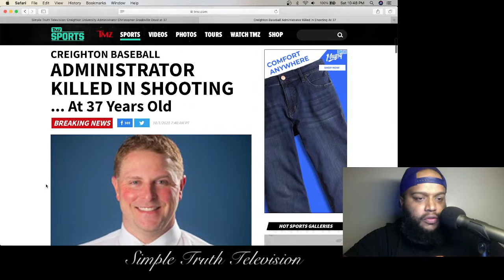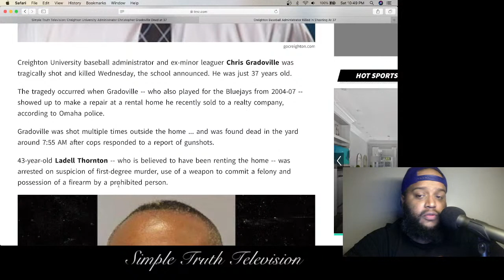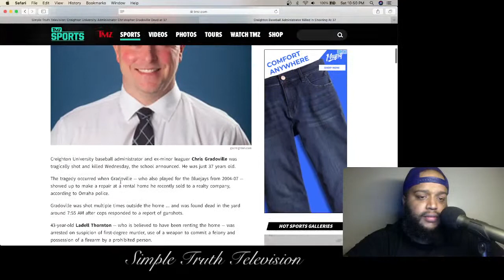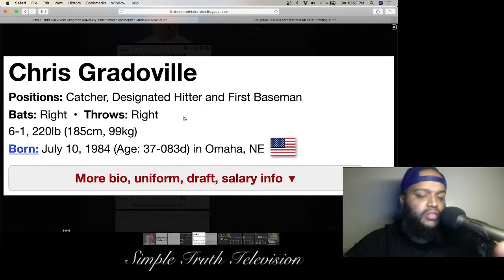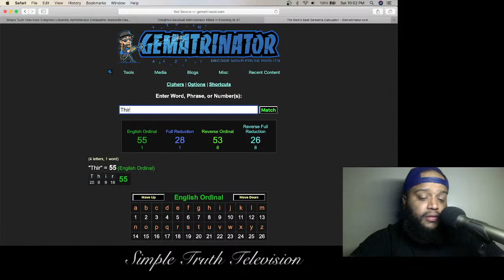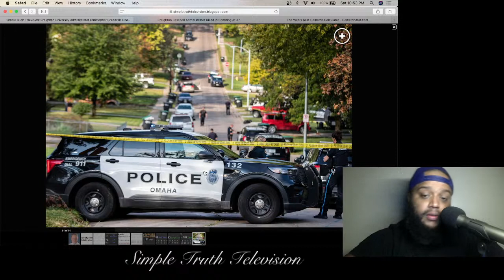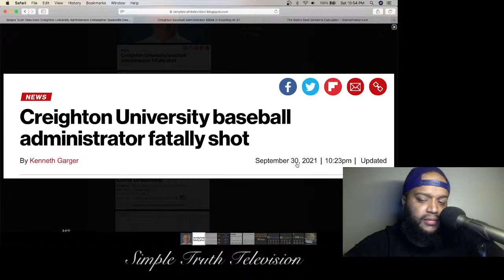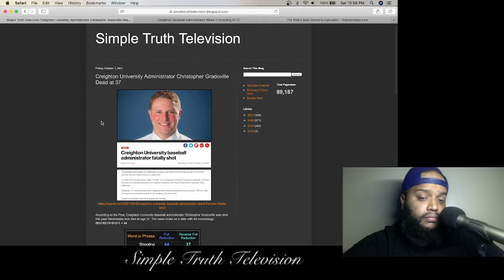Murder by Numbers | Creighton University Administrator Christopher Gradoville